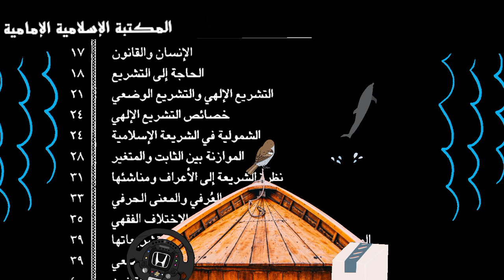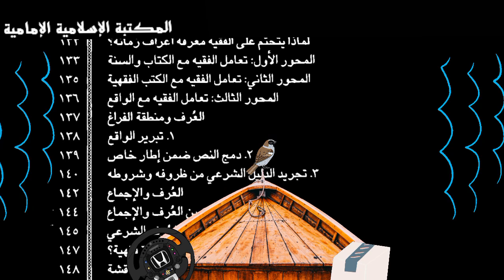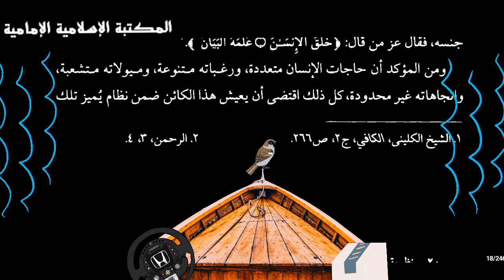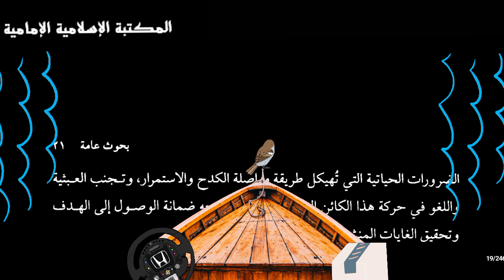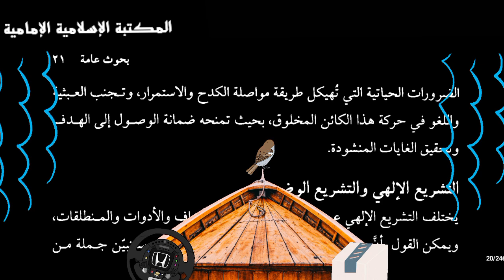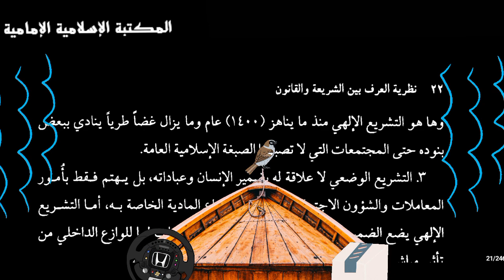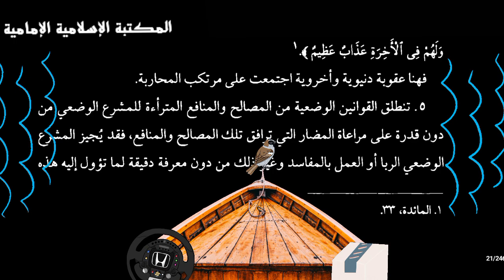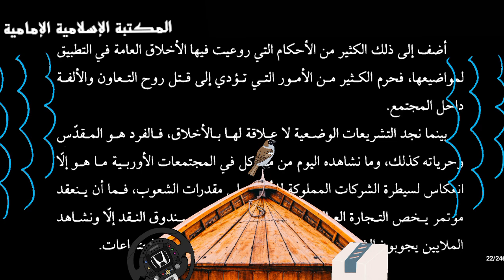تنزيل كتاب📘 نظرية العرف بين الشريعة والقانون - السيد نذير الحسني.pdf